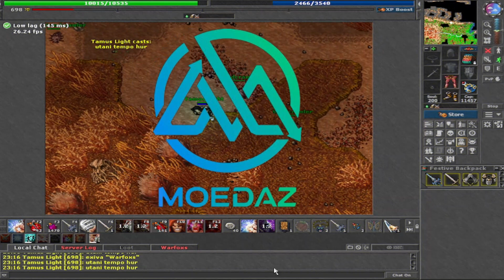TIBIA - BOSSTIARY DE INVASÃO NA PRÁTICA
Fala galera, sejam bem vindos ao canal!! Se você é novo por aqui e gosta desse tipo de conteúdo te convido pra assistir e deixar o likezão nos videos, se inscreva no canal que ja vai estar ajudando muito.
INSTAGRAM DO CANAL: @tibiaforprofit

LINK MOEDAZ PARA COMPRA DE TC CODIGO DE INDICAÇÃO: TibiaforProfit